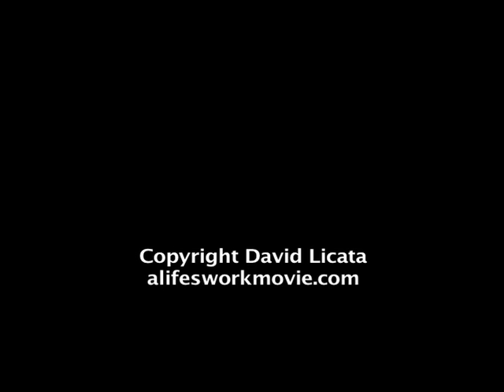Cloning Redwoods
An excerpt from the documentary, "A Life's Work." This clip features David Milarch of The Champion Tree Project. Shot in Roy's Redwood Preserve, Marin County, CA.